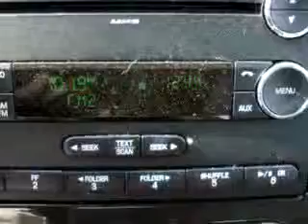2008 Ford Taurus X SEL Mike Castrucci Ford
Mike Castrucci Ford
1020 State Route 28
Milford, OH 45150

2008 Ford Taurus X SEL

 70,146 Miles

VIN - 1FMDK02W78GA20371

At Mike Castrucci Ford, we know you are not just looking out for you. You need a vehicle for your entire family. You will love this Black 2008 Ford Taurus X SEL, equipped with a 6 Cyl. engine  and an automatic transmission with  70,146 miles. Enjoy an exceptional 28 miles to the gallon on this family SUV with features like Steering Wheel Audio Controls, MP3 Player, Keyless Entry, Side Air Bag System, Tilt Ste...